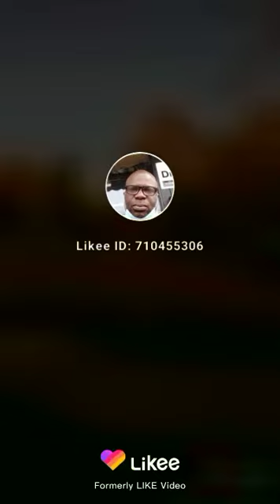Mr Rakeem Christmas mix